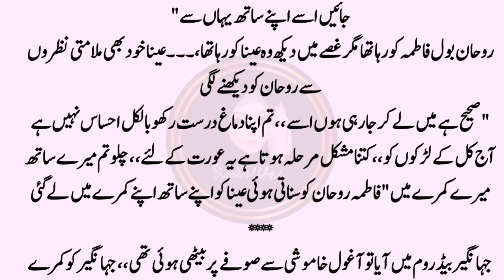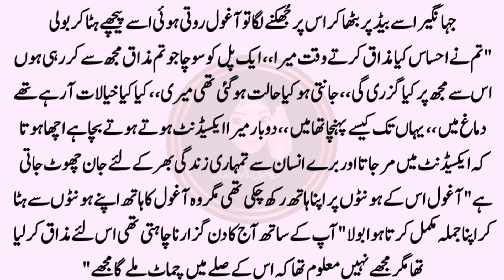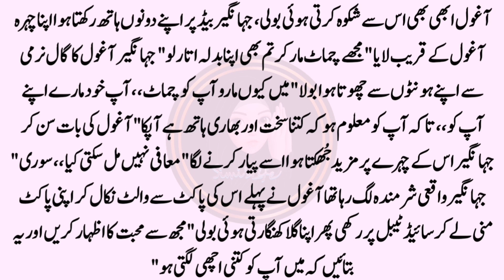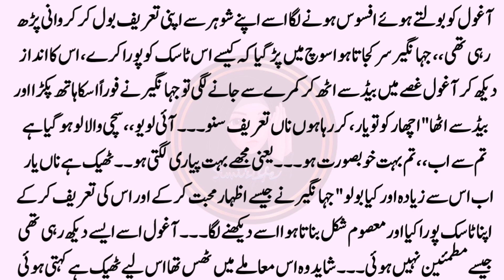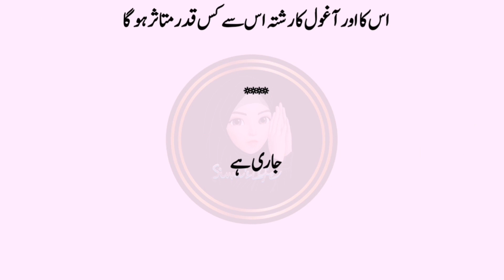Will Ann forgive the Rohan ? Part 41 Today Novel | Urdu Novels | Story Novel | Simislife